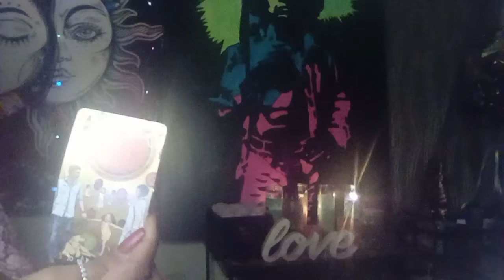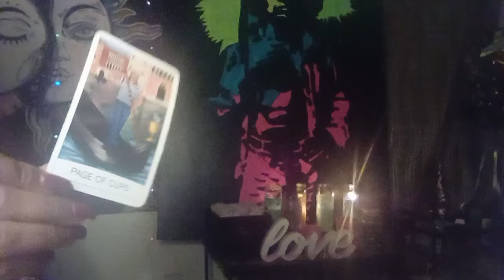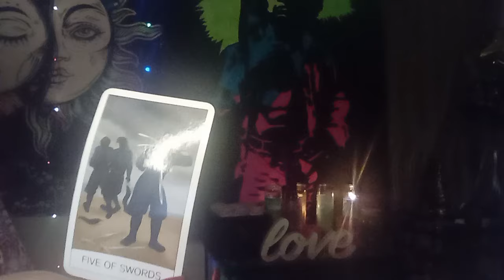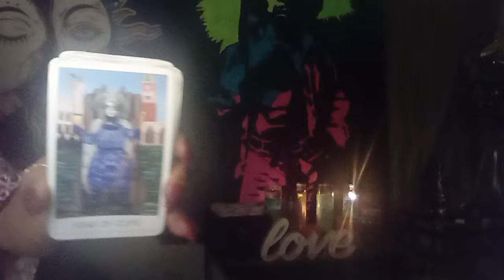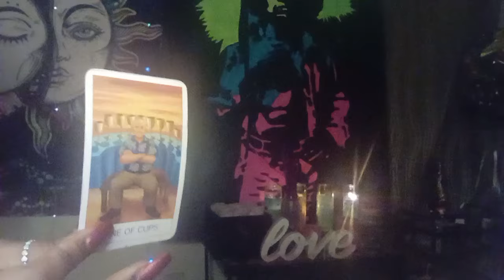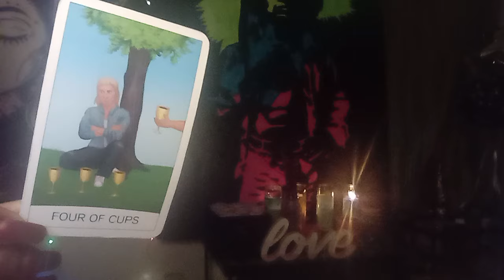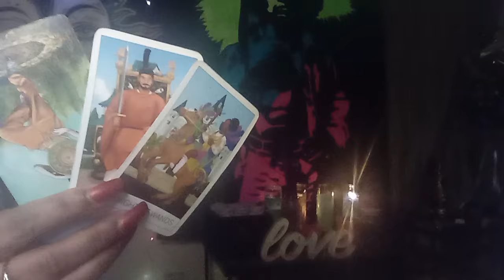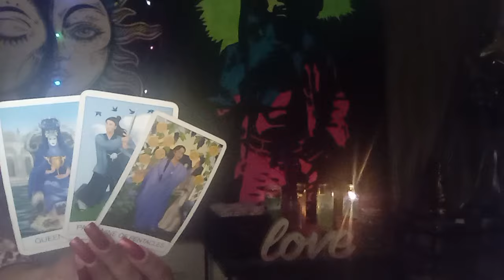SCORPIO ♏ TAROT. .WHAT UR PERSON IS TELLING THEIR FRIENDS...YOU WERE THE BEST THING IN THEIR LIFE